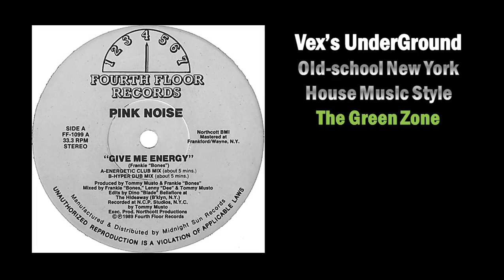Pink Noise - Give Me Energy - (Hyper Dub Mix)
Frankie Bones & Tommy Musto As Pink Noise - A2 1989 - Give Me Energy - (Hyper Dub Mix)

Fourth Floor Records ‎– FF-1099
Executive Producer – Northcott Productions
Mixed By – Frankie "Bones", Lenny Dee, Tommy Musto
Producer – Frankie Bones, Tommy Musto
Recorded By – Tommy Musto
Written-By – Frankie "Bones"

Manufactured & distributed by Midnight Sun Records.